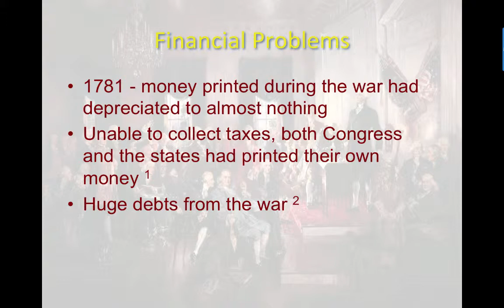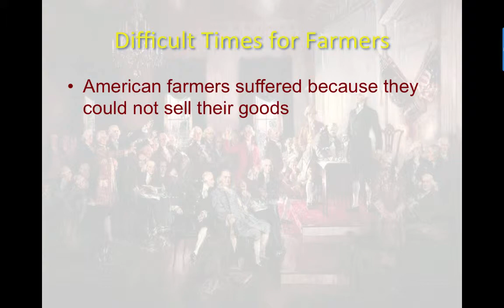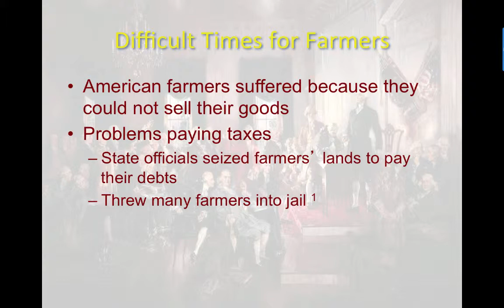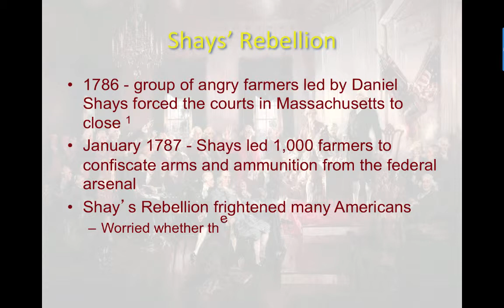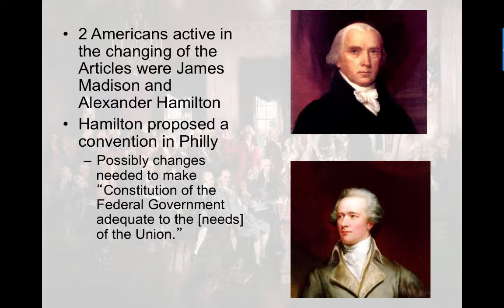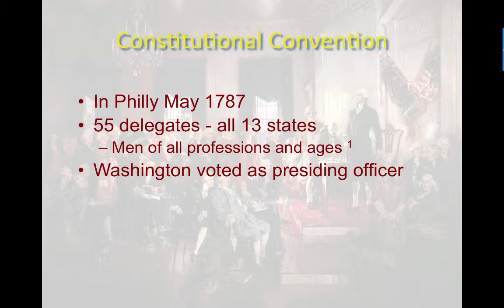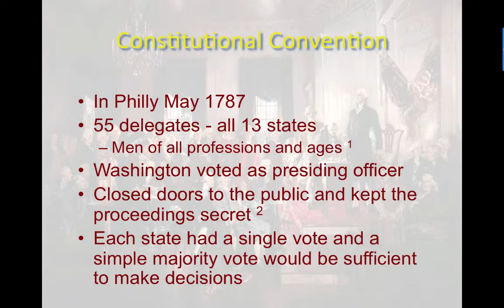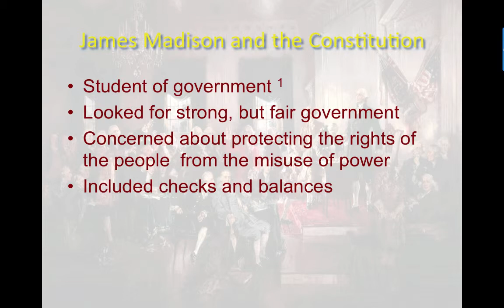First Government 3.2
Table of Contents:

00:04 - Convention and Compromise
00:11 - Financial Problems
01:14 - Taxes
02:02 - Economic Depression
02:40 - Difficult Times for Farmers
03:42 - Shays’ Rebellion
04:52 - A Call for Change
05:30 -
05:59 - Constitutional Convention
07:14 -
07:21 - Discussion Question
07:41 - James Madison and the Constitution